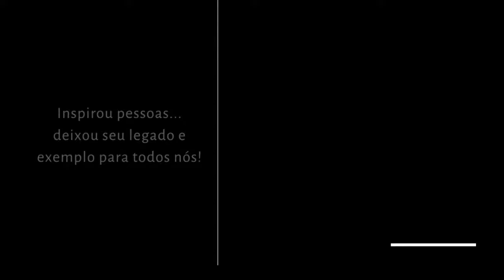L108 - O FUTURO DA INTRALOGÍSTICA E AUTOMAÇÃO: TENDÊNCIAS E INOVAÇÕES.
À medida que avançamos para o futuro, o cenário da intralogística e automação se redefine continuamente. Novas tendências e inovações estão moldando esse ambiente de forma rápida e impactante. Desde a adoção de tecnologias de ponta, como robótica e inteligência artificial, até a otimização dos processos de armazenamento e distribuição, as empresas estão buscando maneiras de aumentar a eficiência e a produtividade. Além disso, a integração de sistemas e a análise de dados estão se tornando cada vez mais cruciais para a tomada de decisões informadas. O futuro da intralogística e automação promete revolucionar a forma como os negócios operam e se adaptam ao mundo em constante mudança.

E olha os convidados que estamos trazendo para a Prosa com Bertaglia para refletirmos sobre este fantástico tema.

• EDUARDO BANZATO, 35 anos de experiência profissional em Supply Chain, Manufatura e Desenvolvimento de Pessoas. É diretor do Grupo IMAM e Embaixador da INTRA-LOG EXPO, é especialista em Logística e Intralogística, com foco em Teoria das Restrições, LEAN, 6 Sigma e Educação Corporativa. Reconhecido entre os TOP 50 em Excelência Operacional e Smart Logistics.
• GUILHERME LINS BANZATO – é estudante de Graduação cursando Engenharia da Computação no Instituto Mauá de Tecnologia e atua como estagiário na INVENT Smart Intralogistics Solutions onde atua na área de documentação de software.
 Um orgulho e uma honra contar com pessoas dispostas a compartilhar suas experiências e conhecimentos aqui na Prosa com Bertaglia.